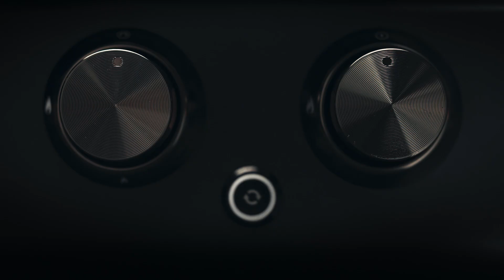SO UNIQUE 😱🔥 This is Witt ETNA Rotante! Full story...